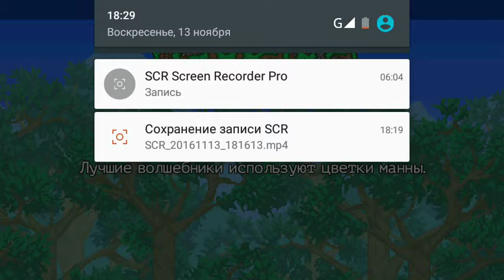Let's Play #2 Terraria 1.3 на Android[Мир После Стены Плоти!]